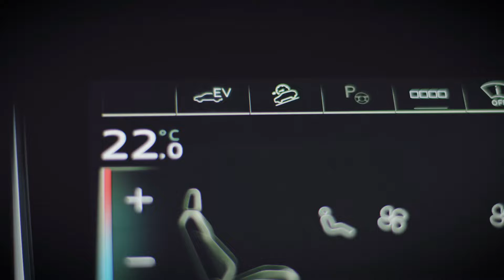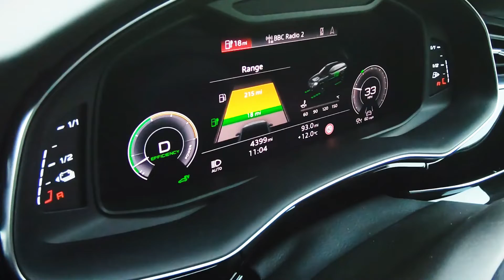Audi Q7 TFSI e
A film highlighting the electric and hybrid performance, exterior design and cutting-edge technology in the Audi Q7 TFSI e.